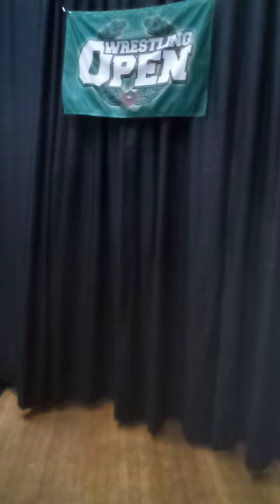Spelling with Steven Stetson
S-T-E-T-S-O-N